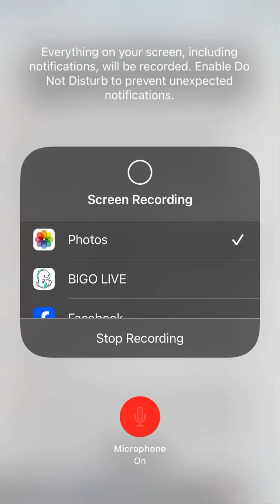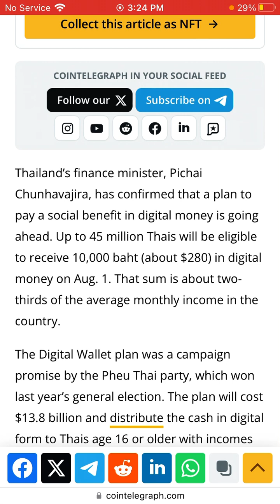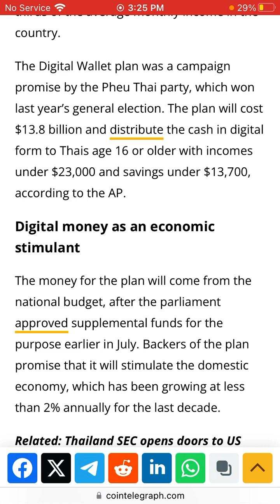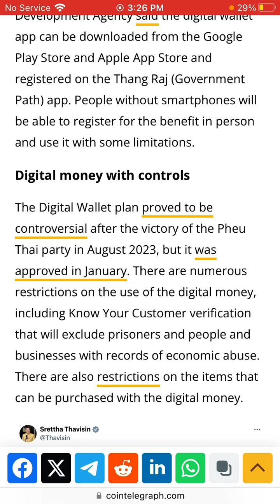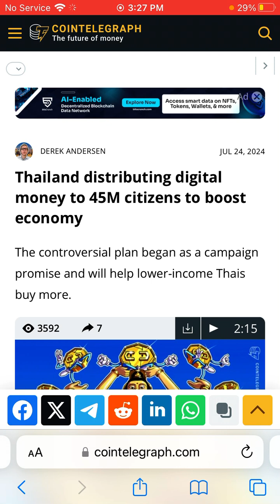M.O.T.B News/Thailand distributing digital money to 45M citizens to boost economy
Thailand distributing digital money to 45M citizens to boost economy